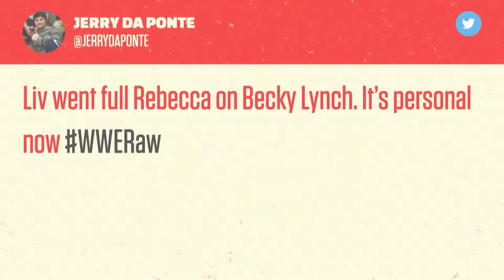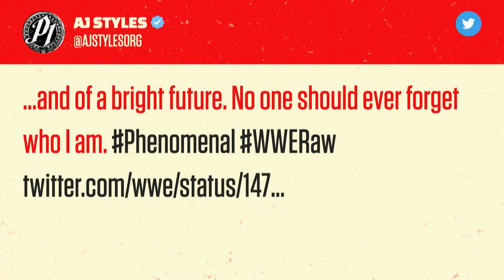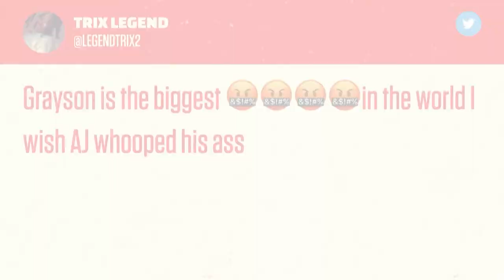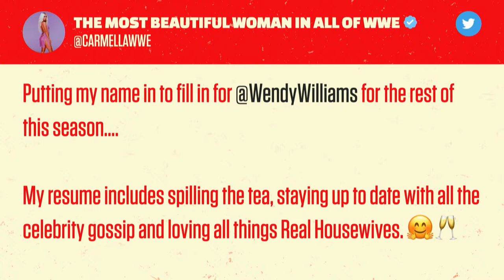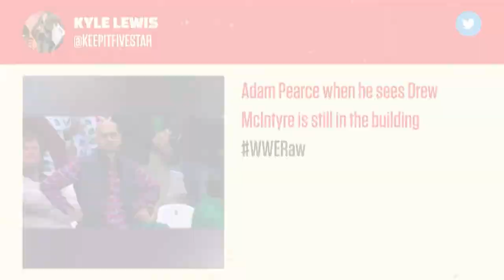Drew McIntyre, Queen Zelina & Carmella and Diamond Mine join the show: WWE’s The Bump, Dec. 22, 2021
Drew McIntyre returns to the show looking ahead to his matchup against Madcap Moss at WWE Day 1. Plus, WWE Women’s Tag Team Champions Queen Zelina & Carmella grace the crew with their presence, and Diamond Mine’s Roderick Strong, Malcolm Bivens, Ivy Nile, Hachiman and The Creed Brothers stop by.

Follow WWE on YouTube for more exciting action!

00:00 Countdown
04:36 Stream Begins
16:50 Queen Zelina & Carmella
33:44 The Diamond Mine
46:35 Drew McIntyre